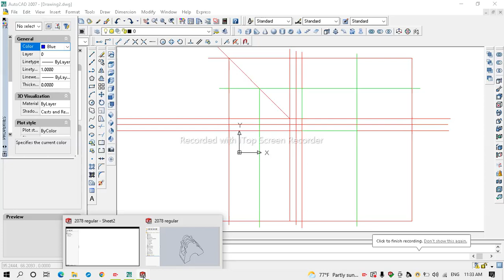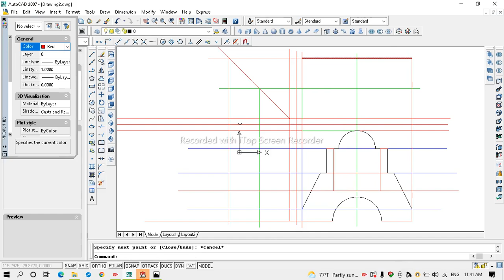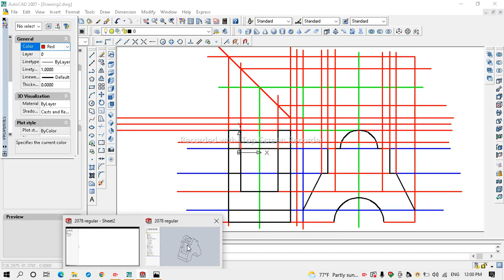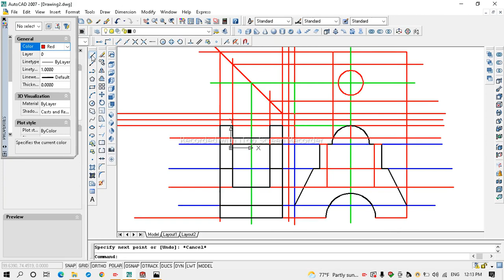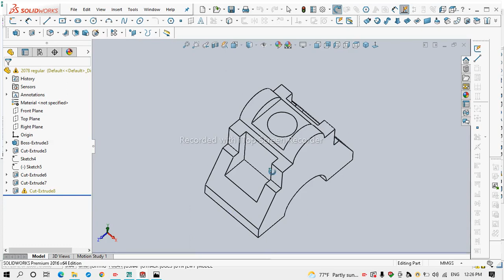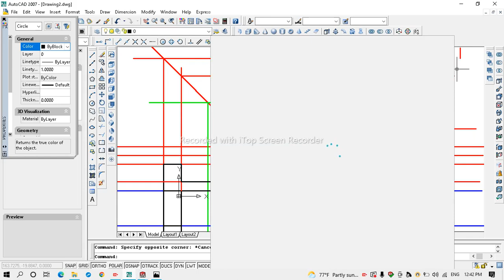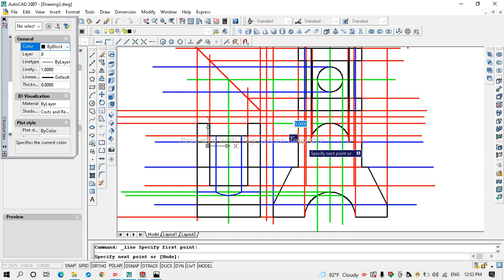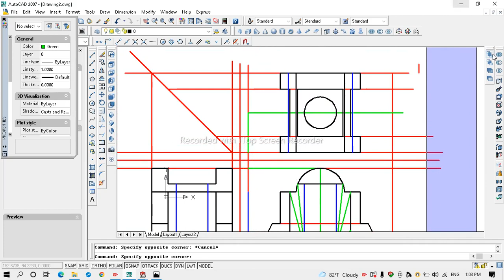IOE 2078 Engineering Drawing 2078 regular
For basic concept of orthographic projection